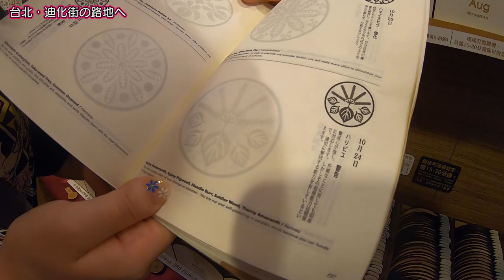【台湾大人旅編】#40 自分の誕生日ごとに紋章があるとは！！/台北・迪化街（ディーホアジェ）/2019.11 【ゆる旅番組】